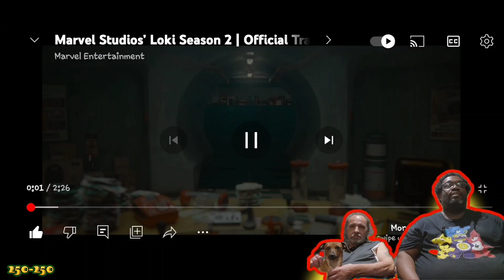Loki Season 2 Trailer-reaction Ms. Francine is back with guest Huey.